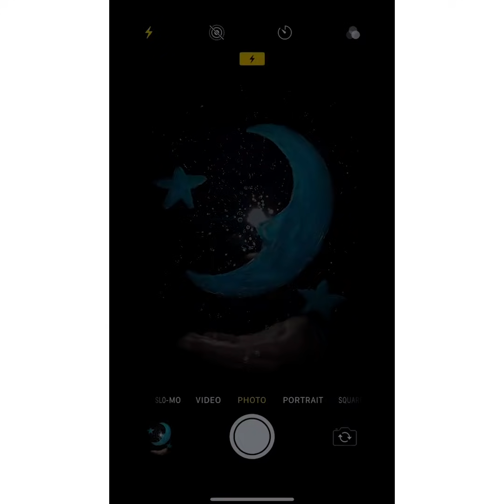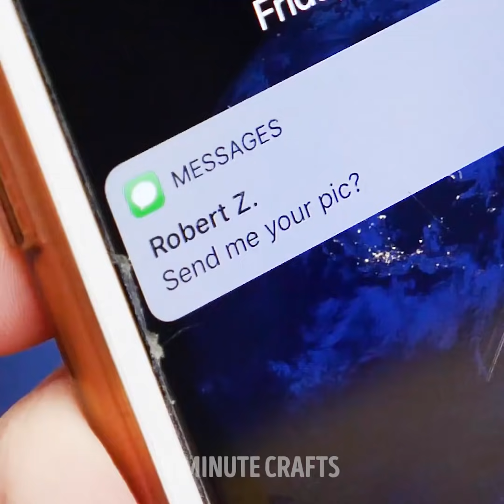29 FUNNY PRANKS FOR YOUR FRIENDS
Timestamps

00:07 Tricks with water
03:25 TV and Movie makeup for your SFX look
08:07 Easy DIY pranks